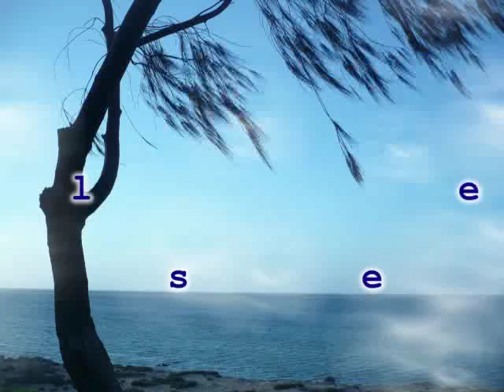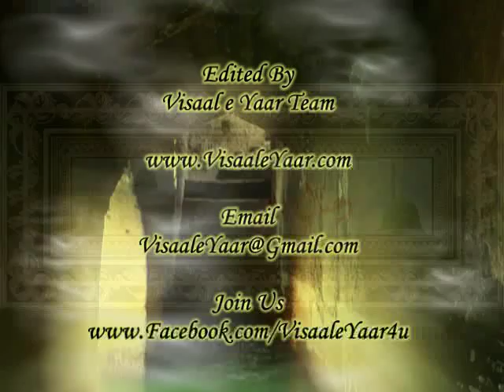PUNJABI SUFI KALAM( Kande Utte Mehrma Ve)NUSRAT FATEH ALI KHAN.BY Visaal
A Great Punjabi Sufiana Arifana Kalam, Ustad Nusrat Fateh Ali Khan Qawwal, To Get Updates Via facebook Just Like Our Facebook , ~~~^~~~PEGHAM E MUHABBAT HAI ~ JAHAN TAK PUHNCHAY~~~^~~~ Visaal e Yaar